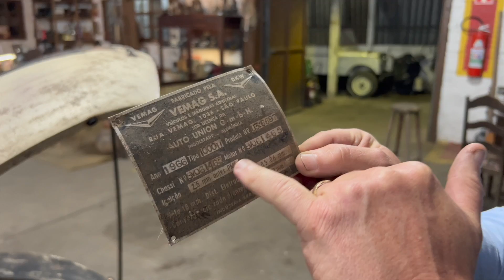DKW GLOBO FAZER O BEM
O processo completo de restauração do DKW Pracinha que foi exibido no programa Domingão com Huck no ultimo domingo dia 25 no quadro Fazer O Bem Sem Olhar a Quem.